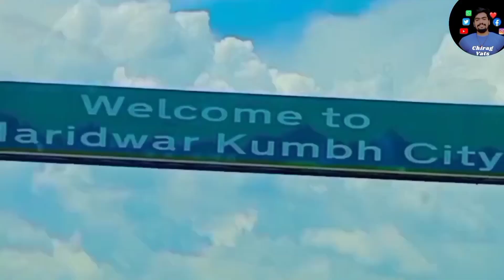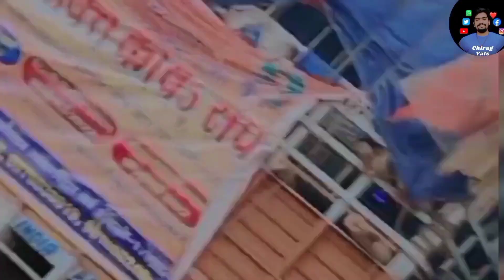kavad yatra शिवभक्त पहुंच रहे हैं हरिद्वार में भीड़ लगी शिवभक्तों की भक्तों ने उठाया जल Chirag Vats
kavad yatra 2023 शिव भक्त पहुंच रहे हैं हरिद्वार | हरिद्वार में भीड़ लगी शिव भक्तों की शिव भक्तों ने उठाया जल
मेरा सभी शिव भक्तों से अनुरोध है की सभी जल बिना किसी को हानि पहुचाये  उठाये

Kawar Yatra 2023 Haridwar Kawad Mela 2023 Haridwar Kawad Yatra 2023
Kawad song
Kawad kab se shuru hai
Kawad kab chalegi
Kawad kab chadegi 2023
Kawad kab se shuru hogi Kawad kab hai 2023
Jal kab hai 2023
Shivratri ka jal kab hai Kawad yatra song
Kawad yatra ke song Kawad yatra 2023 dj
Kawad yatra status
bhole song 2023 dak kawad 2023
new bhole song 2023 bhole new song 2023
haryanvi song 2023 bhola new song 2023
new bhakti song 2023 bhole baba song 2023
supar hit bhajan 2023 new haryanvi songs

Show Some Love
My Hastag